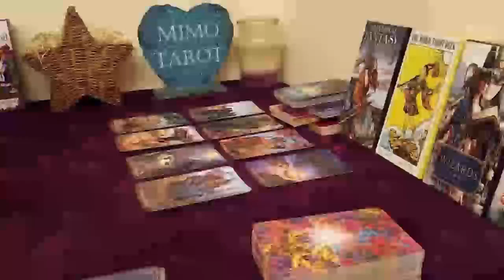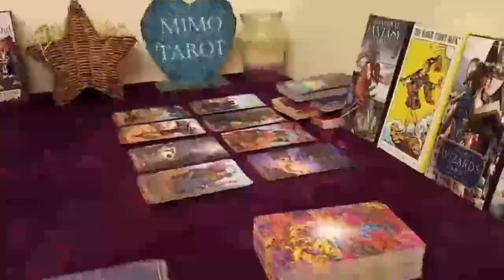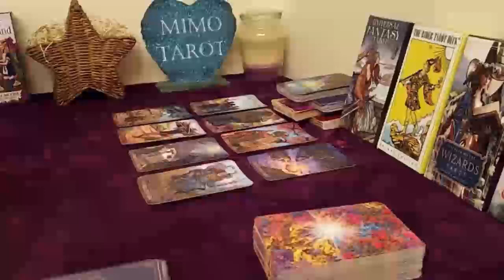SCORPIO Tarot Love Reading, They're miserable without you !!